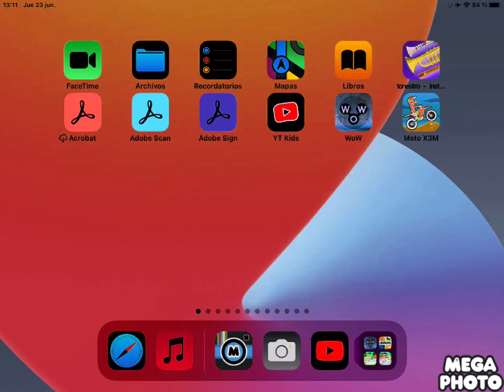Pixar Fox This 1 Compilation PowerDirector p